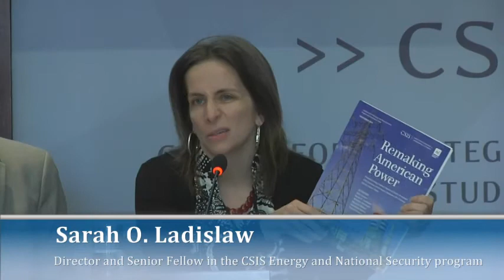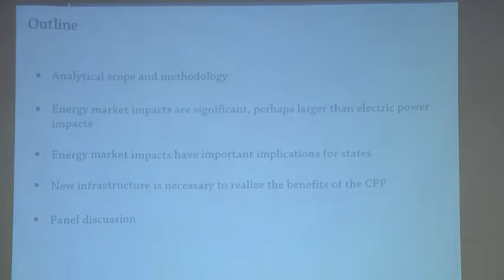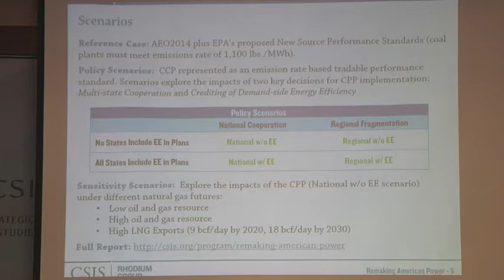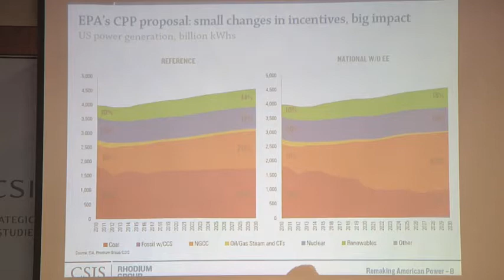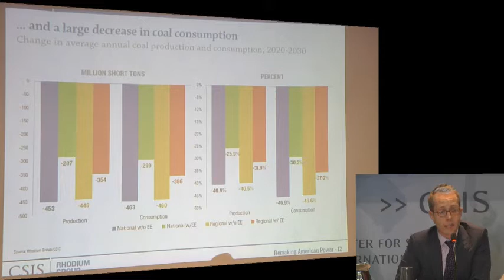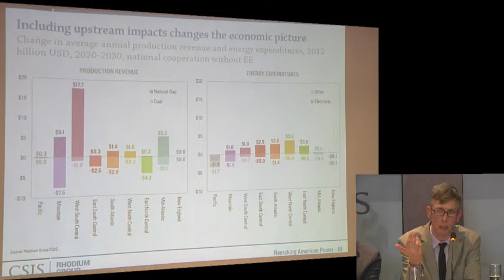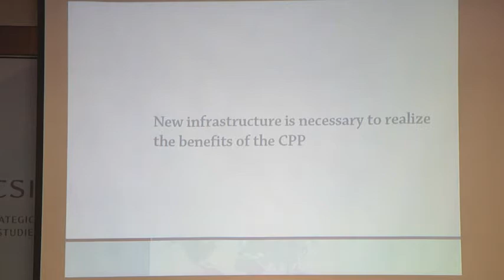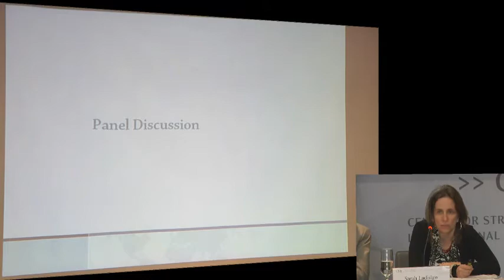Remaking American Power: The Energy Market Impacts of EPA's Clean Power Plan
The CSIS Energy and National Security Program and the Rhodium Group discussed the findings from their new report, Remaking American Power: Potential Energy Market Impacts of EPA’s Proposed GHG Emission Performance Standards for Existing Electric Power Plants. The report seeks to inform federal and state policymakers, energy producers, investors and consumers about the potential energy market impacts of state and federal policy decisions associated with the Clean Power Plan as proposed. John Larsen, Senior Analyst with the Rhodium Group, and Trevor Houser, Partner with the Rhodium Group, presented the findings, followed by comments from a panel featuring Richard Duke, Deputy Director for the White House Office of Energy and Climate Change, Erica Bowman, Vice President for Research & Policy Analysis at America's Natural Gas Alliance (ANGA) and Kathryn Zyla, Deputy Director of the Georgetown Climate Center. Sarah O. Ladislaw, Director and Senior Fellow in the CSIS Energy and National Security program, provided introductory remarks and moderated.